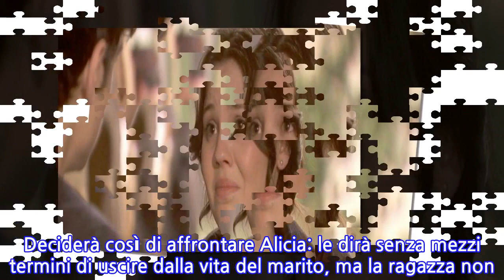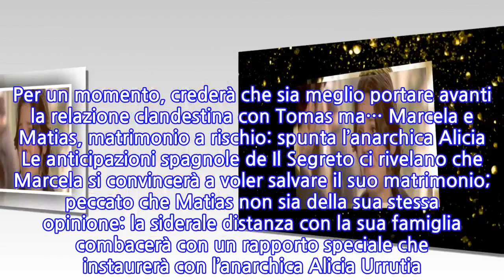Anticipazioni Il Segreto su Marcela e Matias: chi sceglierà la ragazza? Il marito è...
Anticipazioni Il Segreto su Marcela e Matias: chi sceglierà la ragazza? Il marito è cambiato, Tomas potrebbe diventare l’uomo della sua vita C’è il sereno nel futuro di Matias e Marcela de Il Segreto? Anticipazioni non mancano e ci permettono di capire come procederà la vita dell’amatissima coppia che, nonostante i tradimenti portati avanti a oltranza, deciderà di non spaccarsi. Marcela dovrà ingoiare parecchi rospi, dopo l’uscita dal carcere di Matias: quest’ultimo non sarà più quello di una volta, sarà freddo, anaffettivo nei confronti della figlia Camelia; un drastico cambio di carattere che metterà in crisi Marcela, che comincerà a pensare che probabilmente non è lui l’uomo della sua vita. Per un momento, crederà che sia meglio portare avanti la relazione clandestina con Tomas ma… Marcela e Matias, matrimonio a rischio: spunta l’anarchica Alicia Le anticipazioni spagnole de Il Segreto ci rivelano che Marcela si convincerà a voler salvare il suo matrimonio; peccato che Matias non sia della sua stessa opinione: la siderale distanza con la sua famiglia combacerà con un rapporto speciale che instaurerà con l’anarchica Alicia Urrutia. Si avvinceranno quando decideranno di mettersi a capo della rivolta degli operai, finché non scoppierà la scintilla! Matias, però, sarà molto chiaro: sarà solo la sua amante, perché non ha nessuna intenzione di lasciare moglie e figlia. Marcela, dopo aver lasciato definitivamente il figlio di Isabel (la marchesa dal passato oscuro), deciderà di riprendersi il proprio uomo! Finale Il Segreto: cosa succederà a Matias e Marcela? Marcela apprenderà del tradimento di Matias attraverso i pettegolezzi di Dolores. Deciderà così di affrontare Alicia: le dirà senza mezzi termini di uscire dalla vita del marito, ma la ragazza non avrà nessuna intenzione di ascoltare il suo consiglio… è un’anarchica e difenderà il suo rapporto con Matias con le unghie e con i denti (anche perché lentamente si innamorerà di lui…). Dopo alti e bassi, Matias e Marcela ritorneranno insieme… tutto ritornerà a essere bello come un tempo? Il finale de Il Segreto ci ha cominciato a dare le prime importanti risposte.
INFORMATION
• Source: gossipetv